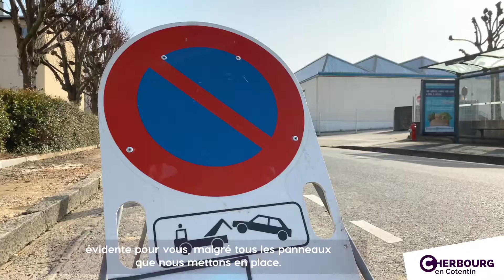Des agents à votre service : Gilles Lecaplain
L’équipe de Gilles Lecaplain réalise les travaux d’enrobés (pose de goudron) sur la voie publique : les routes, les trottoirs... 🚧

 🦺 Le métier comporte bien des contraintes, de la météo aux exigences des matériaux, qu’il faut manipuler à température.  L’enrobé à chaud doit être posé rapidement.

Quand la journée est finie, une autre commence pour lui avec l’astreinte de l’équipe  24h sur 24 et 7 jours sur 7. ⚠ Quatre agents sont mobilisables du vendredi 17h au vendredi suivant à 7h45 pour  intervenir aussi bien sur un accident de la route pour nettoyer la chaussée que sur les dégâts d’une tempête pour élaguer un arbre par exemple.

Découvrez son portrait dans le cadre de la campagne Des agents à votre service !